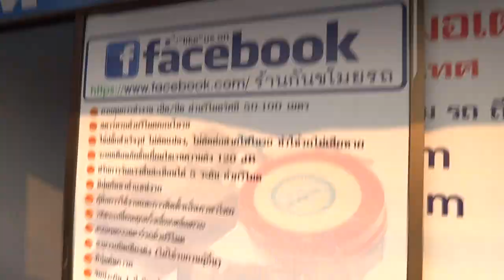สัญญาณกันขโมยรถ CBR150 ลำพูน 085-8686711